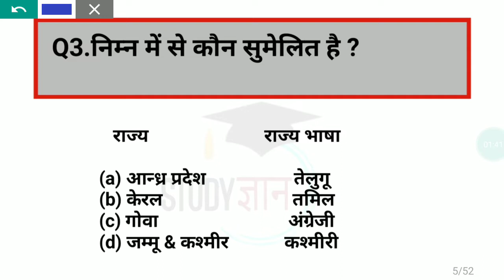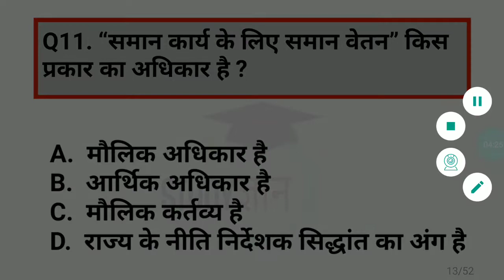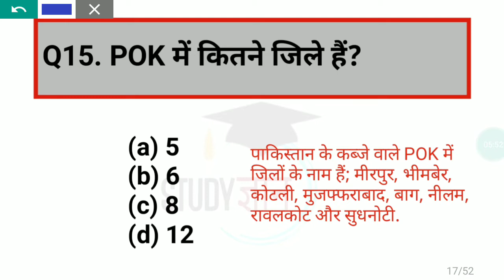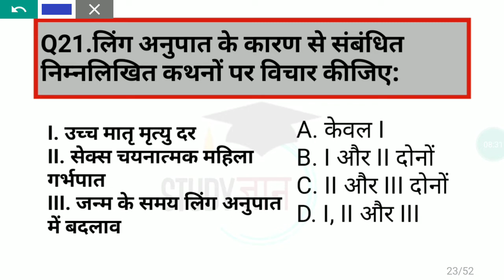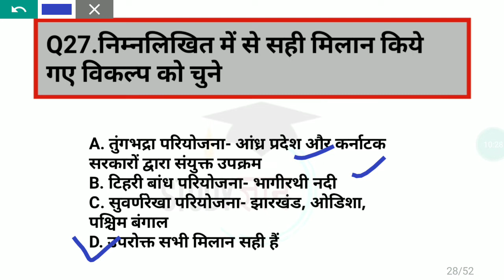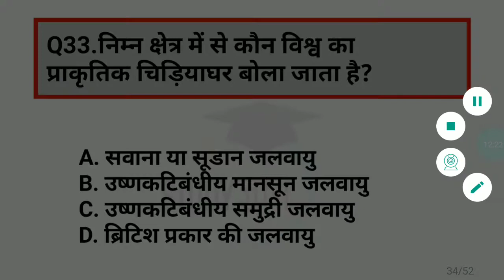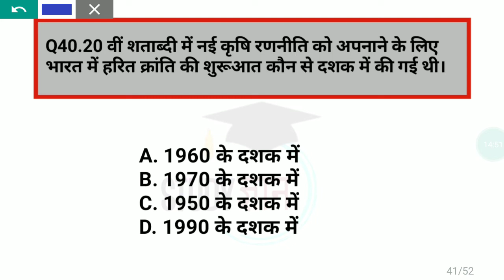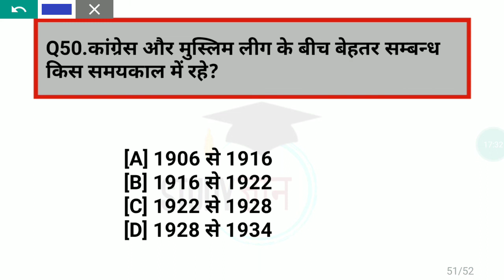Bihar SI/Daroga Mains 2020 | Mock Test-23 | Practice Set-23 | बिहार दारोगा प्रैक्टिस सेट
बिहार दारोगा Mains Exam Mock Test-23 | Practice Set-23 | Based on BPSSC Pattern

🇨🇮Hello Everyone welcome to''Study ज्ञान''
Mera name hai Anuj aur swagat hai ap sabhi ka ''Study ज्ञान'' mein!!🙏 Learning made simple!
🎓 ABOUT THIS VIDEO :- बिहार दारोगा Mains Exam Mock Test-5 | Bihar SI Mains Practice Set-19 | Based on BPSSC Pattern
🎓Why ''Study ज्ञान''❓
Here you will get Regular GK/GS/CURRENT AFFAIRS Videos For All compititive exam.!!
और यहां आपको सारे प्रश्नन Single Screen पे मिलेगा जिससे आपको Screen Shot लेने आसानी होगी उससे आपको रिवाइज करना आसान हो जाएगा!!!

Bihar Daroga mains Exam 2020 , Study Gyan ,STUDYGYAN ,STUDY GYAN Bihar Si Mains Mock Test Bihar Si Mock Test Bihar Si Mains Practice Set बिहार दारोगा Mains प्रेक्टिस सेट 2020